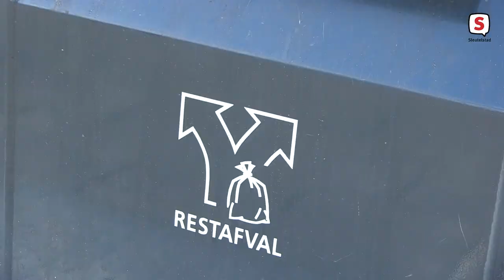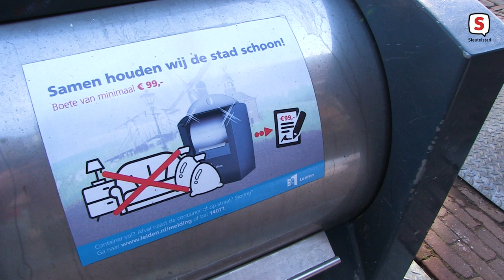Leidse afvalsleutel: dé oplossing voor klemmende containers en zwerfafval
Iedereen kent het wel: ondergrondse afvalcontainers die klemmen of omringt zijn door vuilniszakken. Maandelijks komen daarover ruim zevenhonderd meldingen binnen bij de gemeente. Daarom hebben GroenLinks en VVD Leiden een motie ingediend die inwoners in staat stelt om klemmende afvalcontainers zelf te verhelpen. De motie is met een ruime meerderheid aangenomen. Vanaf nu kunnen Leidenaren een container adopteren én een afvalsleutel krijgen. ‘’Het werkt echt fantastisch.’’